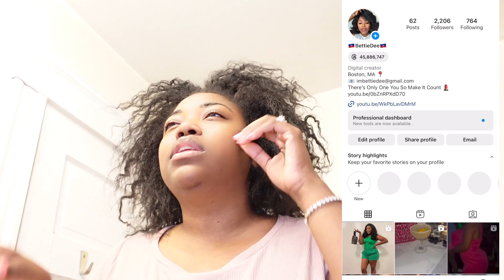Day In The Life WFH LPN | LPN Case Manager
Hey Friends!
Welcome to a day in the life as an WFH LPN. I hope you enjoy this video. There's so much more to come... Thanks you guys for watching!!!